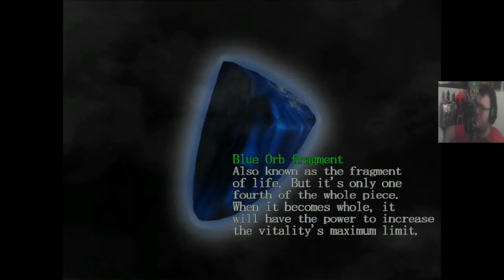Devil May Cry Story Series Playthrough Devil May Cry 1 Part 16